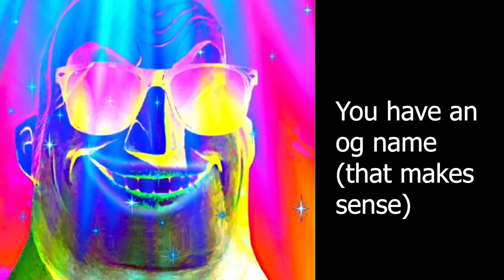Mr. Incredible Becoming Canny (Minecraft Names)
sub pls